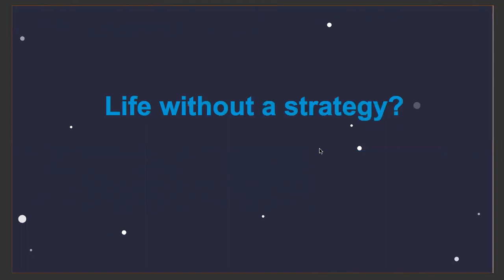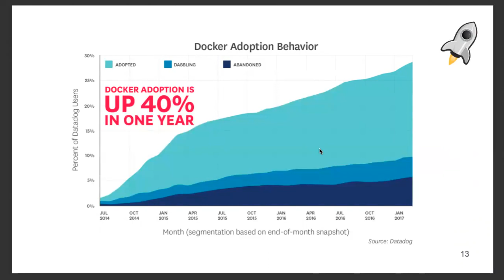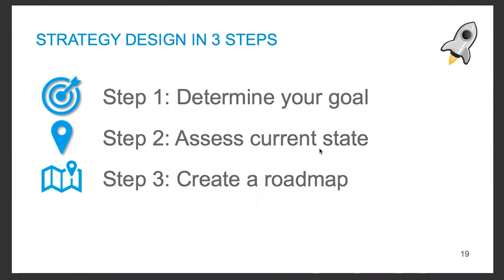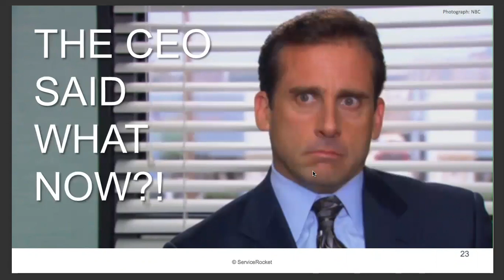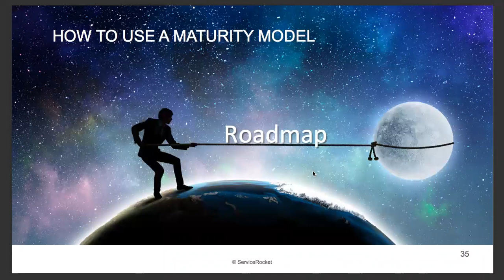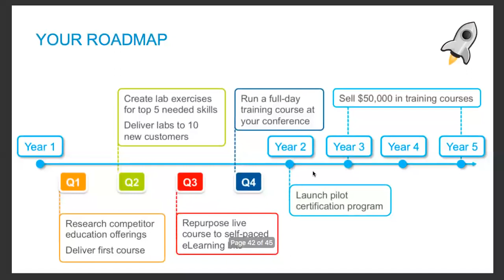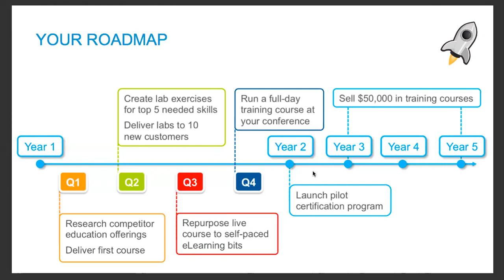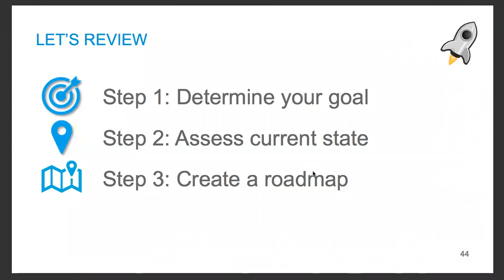Customer Success Webinar: How to Design a Customer Education Strategy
ClientSuccess hosted Bill Cushard, Customer Success Strategist of ServiceRocket and a 2018 Mindtouch Top Customer Success Strategist, for this month’s customer success webinar series: How to Design a Customer Education Strategy.

The webinar covered the topic of designing a proactive strategy for customer education. This recorded webinar is relevant to leaders of B2B recurring revenue companies of all types, customers success leaders, and practitioners.

It doesn’t seem like it at the time, but one of the worst things you can do is start reacting to customer requests for training by throwing consultants and customer success managers at the problem. We’ve all done it. And sometimes there are urgent requests that we must deliver. However, if you have a solid customer education strategy, you will hardly ever be in reactive mode.

Learn more about how ClientSuccess can help your company develop a strong customer success methodology and strategy with easy-to-use customer success software. Request a customer product demo by visiting